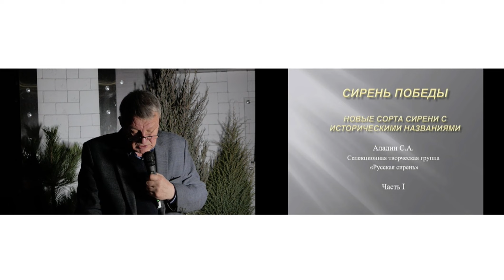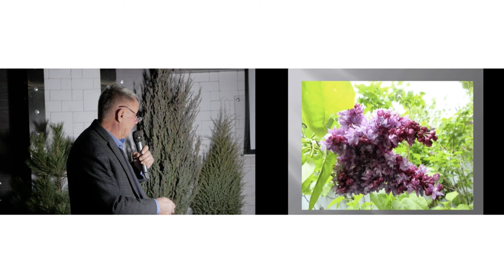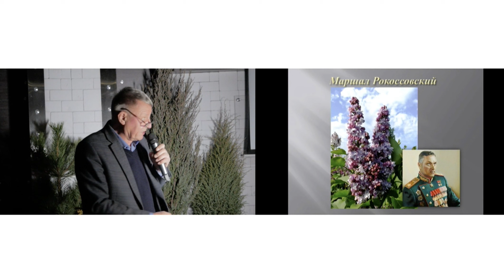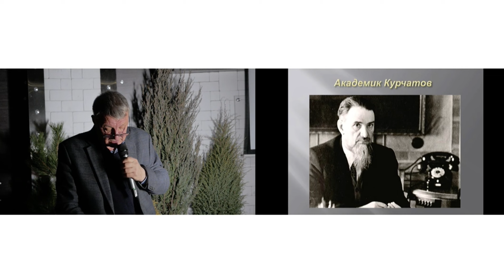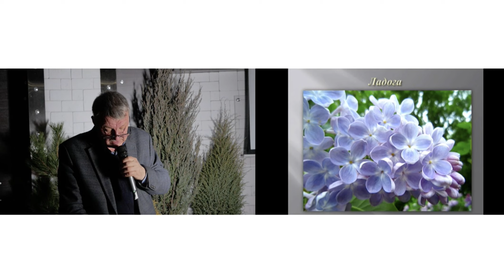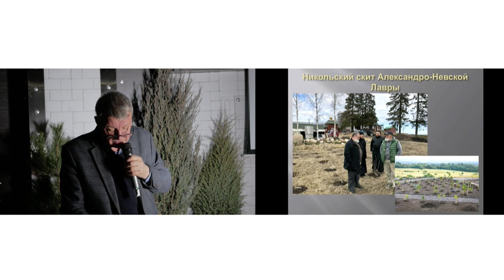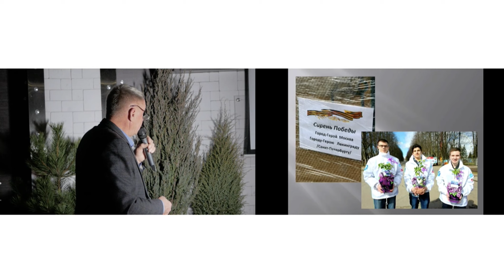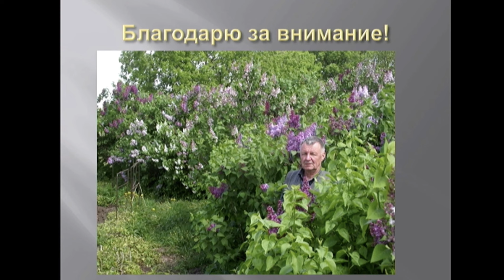"Сирень победы. Новые сорта сирени с историческими названиями" Аладдин Сергей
На V МЕЖДУНАРОДНОЙ ЛАНДШаФТНОЙ КОНФЕРЕНЦИИ выступил кандидат сельскохозяйственных наук, руководитель селекционной творческой группы "РУССКАЯ СИРЕНЬ" и автор 120 сортов сирени - Сергей Александрович Аладин с темой "Сирень победы. Новые сорта сирени с историческими названиями."